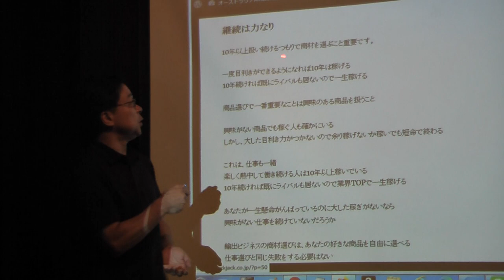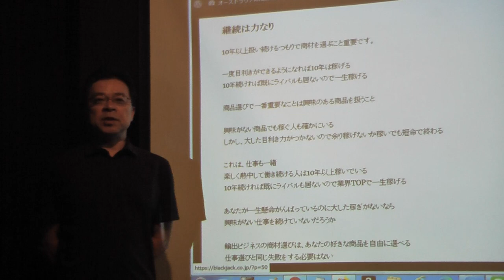Amazon輸出どんな商品が儲かるのか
継続は力なり10年以上扱い続けるつもりで商材を選ぶこと重要です。

1日10分で月10万円を稼ぐ! Amazon輸出ビジネスがわかる本(2013/11/22)